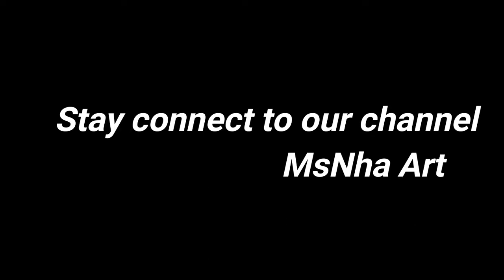Cara gambar mata realistis - Realistic eye video tutorial | MsNha Art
Masih belajar dan baru pertama kali coba mengkombinasikan soft pastel dengan pensil cat

*soft pastel goldfiber faber castell
*pensil cat joyko

cara menggambar mata
cara melukis mata
tutorial melukis mata

tutorial menggambar mata
cara gambar mata realistis
cara melukis mata nyata
drawing eyes video tutorial
video tutorial
belajar menggambar mata bagi pemula
drawing eyes for beginner
painting eyes for beginner